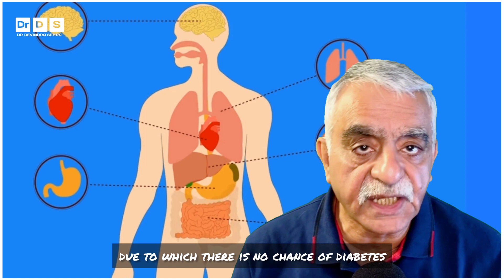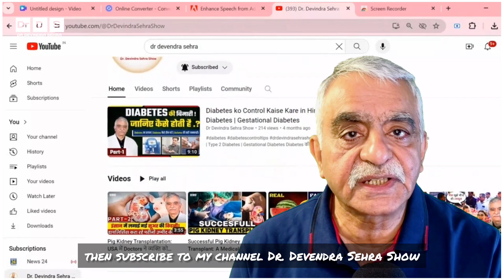क्या डायबिटीज में आम खा सकते हैं? | Can one eat mango in diabetes?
क्या डायबिटीज में आम खा सकते हैं?
क्या डायबिटीज में अंगूर खा सकते हैं?